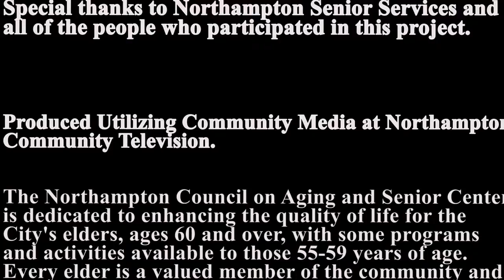Exercise Age no BAR